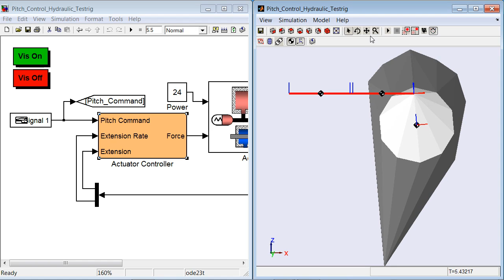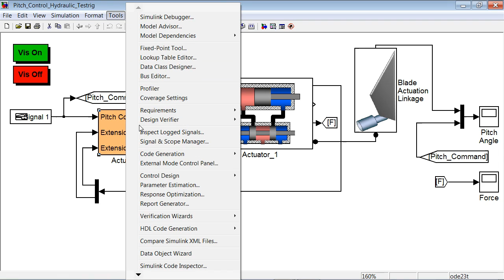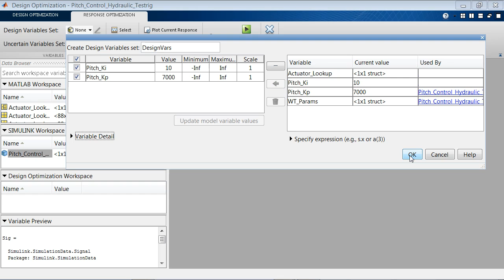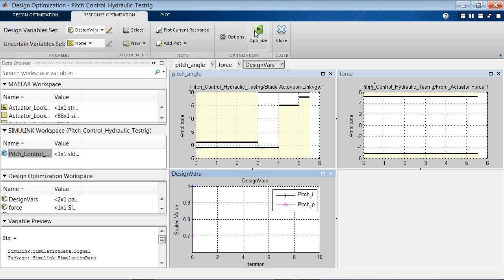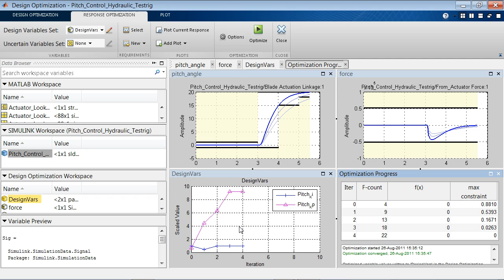Optimizing a Wind Turbine Blade Pitch Control System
Optimize model parameters to meet time-domain design objectives.